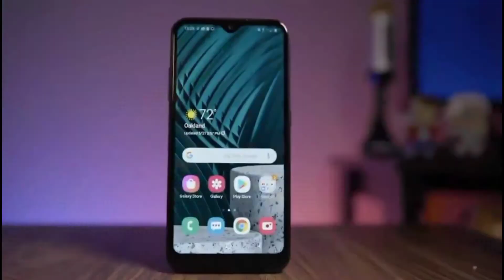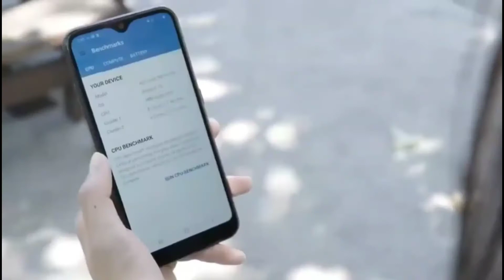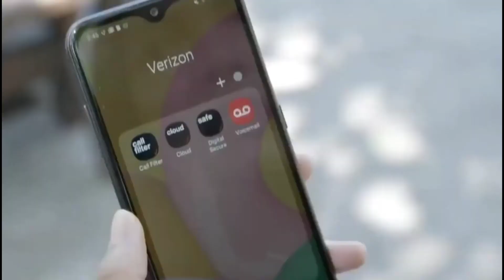Samsung Galaxy M02 In Nepal | Samsung Galaxy M02 price in Nepal | Tech Nepal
Tech Nepal

About : Tech Nepal Is A YouTube Channel, Where You Will Find Technology  Related Video In Nepali .